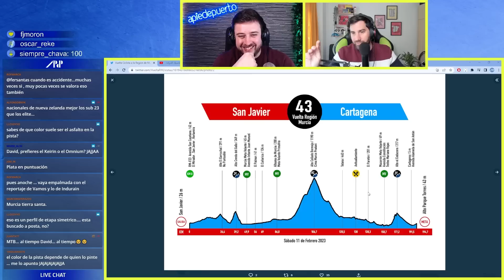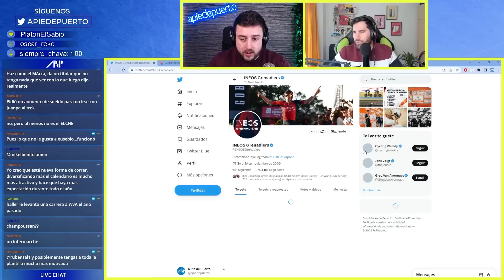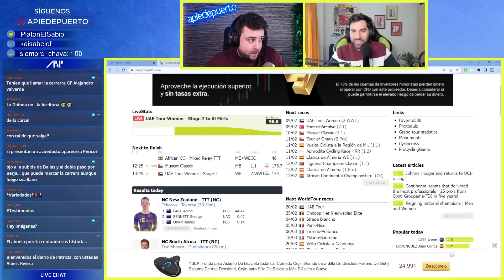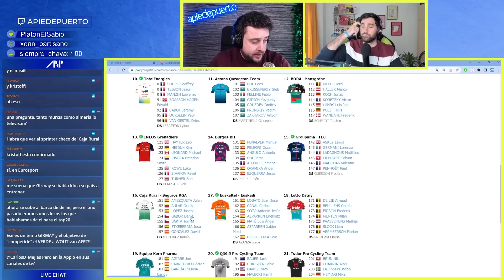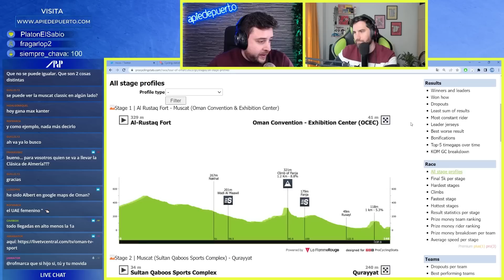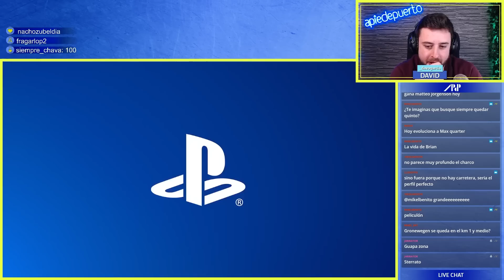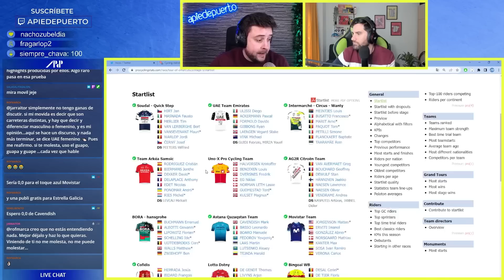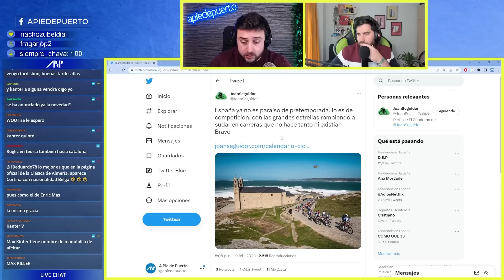REMCO EVENEPOEL estará en VOLTA CATALUNYA 2023 | Café y Ciclismo #20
Café y Ciclismo #20 centrado en previas de viernes con el Tour de Omán, Vuelta a Murcia y Clásica Almería. Vamos a vivir el primer Fernando Gaviria vs Arnaud de Lie del año. Remco Evenepoel anuncia que estará en la Volta Catalunya 2023. Y anunciamos que el domingo a las 19:45h hacemos directo especial desde Jaén sobre la Clásica Jaén 2023.

Temas del café:
00:00 - 13:15 Café introductorio
13:16 - 28:30 Previa Vuelta Murcia
28:31 - 45:55 Previa Clásica de Almería
45:56 - 1:04:14 Previa Tour de Omán
1:04:15 - 1:15:51 Remco en Volta Catalunya
1:15:52 - 1:27:31 Especial Clásica Jaén 2023

⭐ ¡SÍGUENOS! ⭐

👇 NUESTRAS REDES👇
🎙 David García